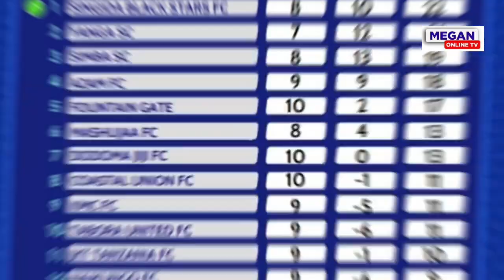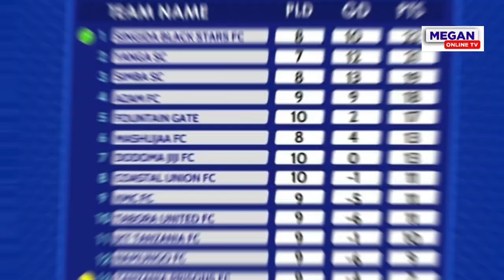KOCHA AUSSEMS: YANGA NI SAWA NA MASHUJAA AU KEN GOLD TU, TUMEJIANDAA